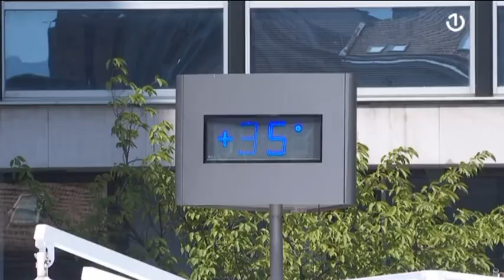Narandžasto upozorenje za cijelu BiH